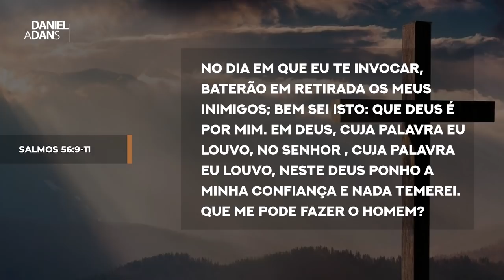PODEROSA MENSAGEM NO MONTE - Daniel Adans